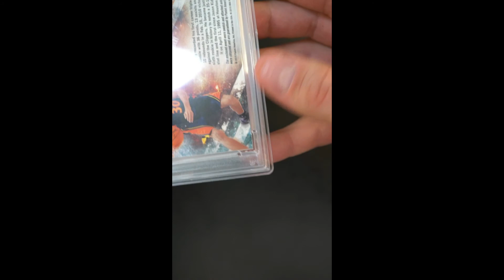2009 Absolute Memorabilia Star Gazing Stephen Curry RC PATCH AUTO /10 PSA 10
The single finest example in existence. If you're a Golden State Warriors or Stephen Curry fan (although the two usually go together) then you'll want to fire up a bid here. If you have the ability to purchase this 2009 Panini Absolute Memorabilia Star Gazing Jumbo Jersey Signature Patch Stephen Curry rookie PSA 10, then you'll quickly become the envy of many fellow Curry collectors. This card is completely fresh and fits its holder like a glove. On top of this example's GEM MINT attributes, it boasts a jersey number patch window with beautiful event-worn swatches embedded within. Curry's autograph is expertly penned in blue ink and is absent of typical smudges or fading. Only ten of these exist—incredibly scarcity for one of his most desired RPAs. The catalyst for Steph’s cards are significant. First, he has already established himself as one of the top five best point guards in NBA history. Second, he has proven his mettle by winning titles. Third, he has a huge fan base throughout the world, in part due to his charitable giving and social awareness. And finally, Steph has several more years ahead of him. He has a good shot to win a fourth title this year and could finish with five or more, which would drive the respect for his career to even greater heights.